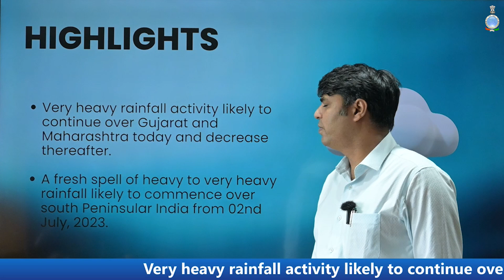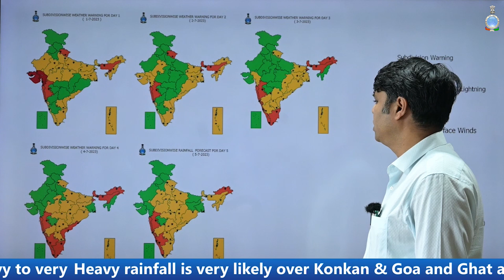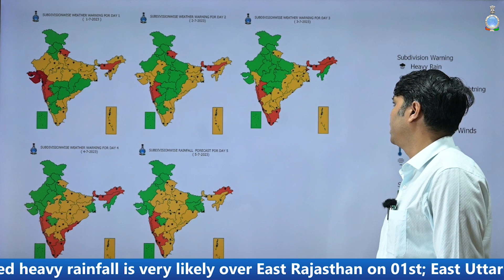Daily Weather Briefing(English) 01.07.2023